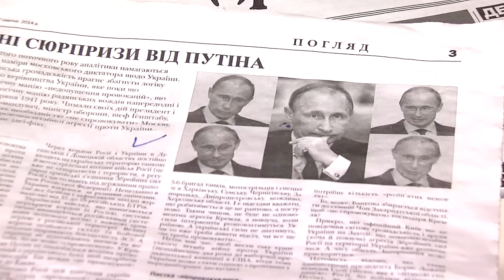140829 Усе для перемоги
Дев'яносточотирьохрічний чернівчанин передав на потреби бійців половину пенсії.